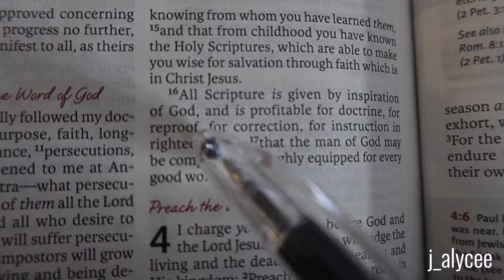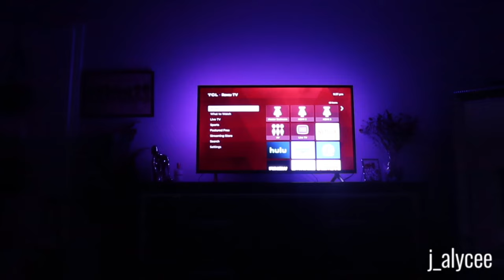Vlog: My 4am Morning/Night Routine, Get unready with me, At Home Workout Routine, Laundry, Makeup...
Amazon Storefront